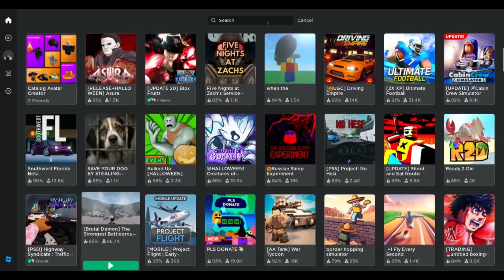NATURAL DISASTER ROBLOX 😱😱